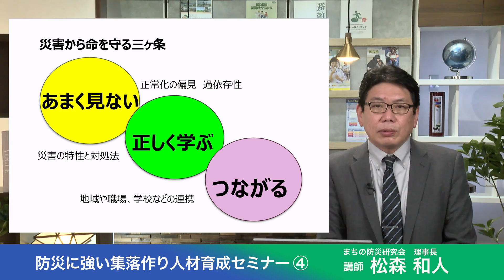20210309_まち・むらときめきセミナー「(4)防災に強い集落づくり～まとめ～」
番組紹介：まち・むらときめきセミナー
集落の担い手となる人材を育成するための各種セミナーを動画で配信します。

(4)防災に強い集落づくり～まとめ～
これまでの講義を振り返り、改めて災害時の避難についての考え方を説明します。

講師
特定非営利活動法人まちの防災研究会　理事長　松森　和人　氏
2010年秋にまちの防災研究会を発足し、災害から命を守るための地域の防災力向上のため、活動を展開している。毎年、100回近い講演や講習会を開催するほか、地域の防災計画づくりに協力するなど、防災・減災の重要性を各地域で訴えている。

こちらもどうぞご覧ください！